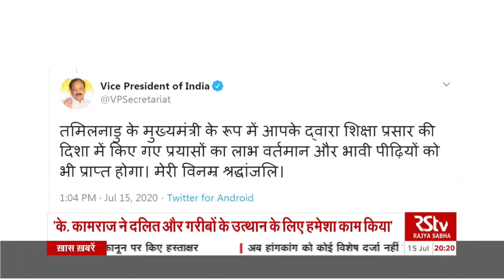Vice President pays tribute to former Tamil Nadu CM, K Kamaraj on his birth anniversary